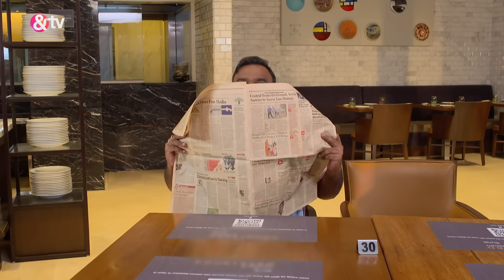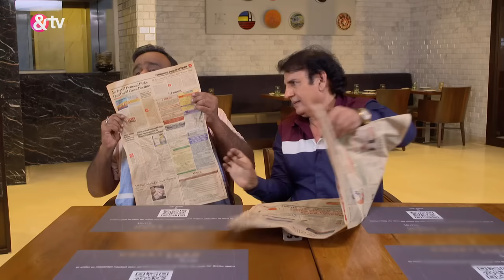क्यू Tikka हमे छोड़ के चला गया? | Bhabi Ji Ghar Par Hai Full Ep 1703 | 17 Dec 2021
In the midst of Vibhuti's challenges, Manmohan experiences stress over his business. Angoori suggests advertising as a solution, but Manmohan dismisses her idea, referring to her as "stupid." Frustrated by these circumstances, Vibhuti and Angoori decide to venture into a catering business. Vibhuti advises Angoori to request INR 10,000 from Manmohan, a plea Angoori successfully fulfills, obtaining the needed funds from him. The narrative unfolds with a blend of financial woes, interpersonal dynamics, and entrepreneurial aspirations.